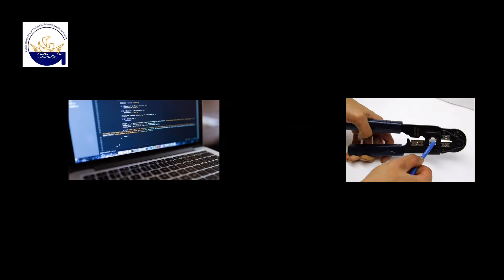Oferta formativa 2020/2021 EB 2+3 Dr. Eduardo Brazão de Castro